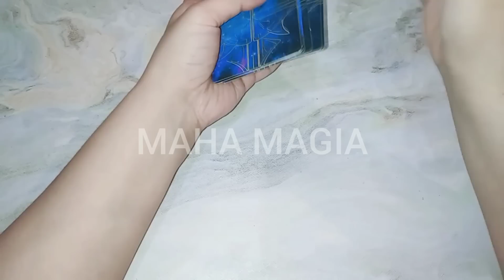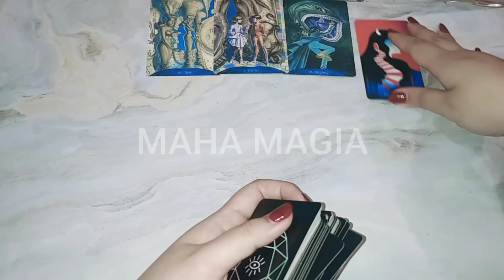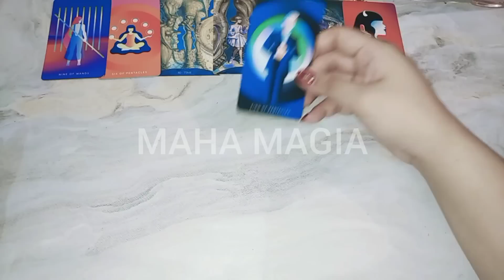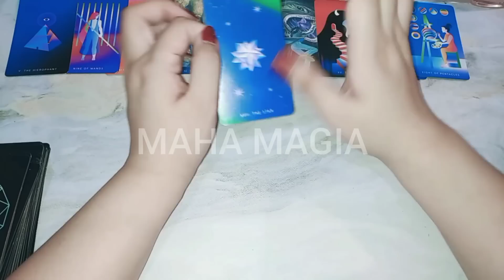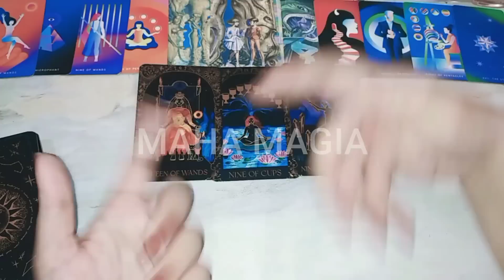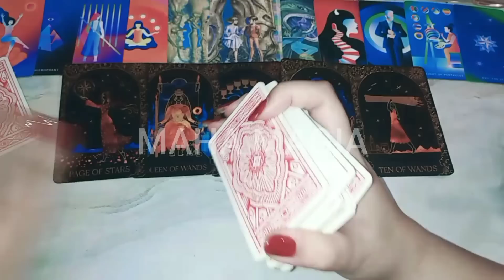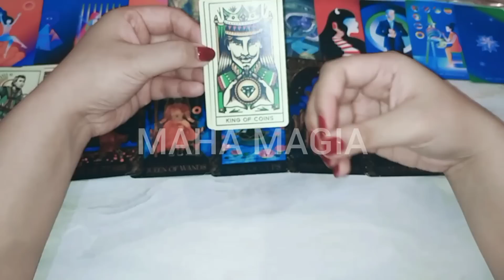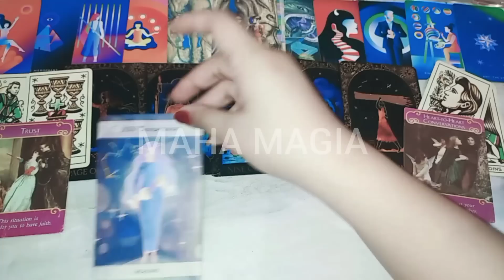Pancaran pesonamu menghipnotis dia mahamagia TAROT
DIA YANG RINDU DAN INGIN PELUK KAMU

1. IDR 135.000/ 3 pertanyaan

2. IDR 260.000/ 20 menit video

3. IDR 360.000 - URGENT/ 30 menit interactive call